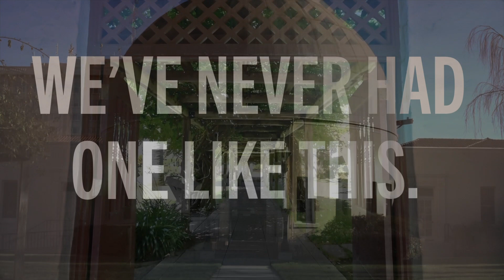Fall 2020: A good day to be a bronco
First days are tough and, in 169 years, we've never had one like this. But while campus is empty, our community stands ready with ideas and ambition, strength and determination. The mission that brought us to SCU, and the friendships that we built here, are why we succeed. And they remind us that today, even today, is a good day to be a bronco.